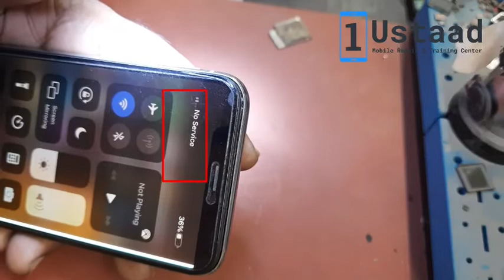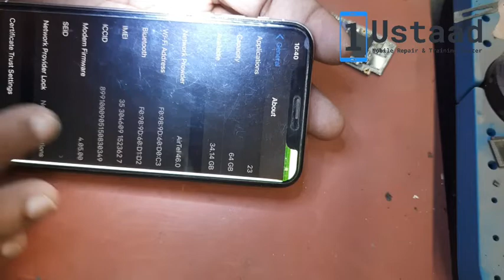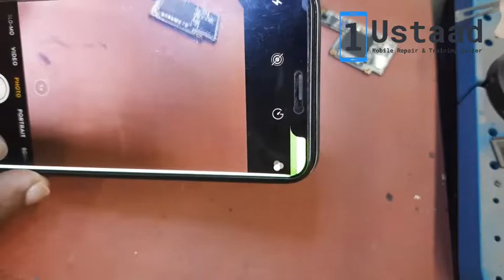I phone x no service not opening setting hang & no imei or modem firmware solutions by 1ustaad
Stay hoppy and safe.

Any suggestion and advices for making videos on.. pls tell us in comments for repairing videos you want , you may directly contact for any type of repair - dead mobile , I phone I cloud, by pass, software and hardware, any kind of issue , we gonna fix that in quick time , so you don’t have to worry about any phone repairing issues.
Here we are , you trust on for all your phone repairing…

1Ustaad

Copyright @ [1Ustaad 2021]. Any illegal reproduction of this content will result in immediate legal action.

This video I show you how to repair I phone x no service no modem firmware or imei not show how to repair